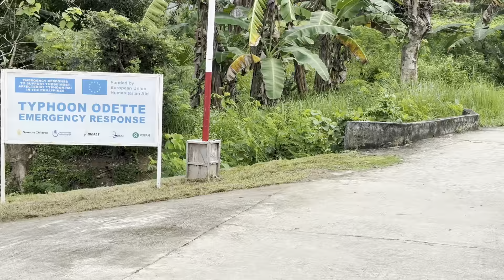going to bangkal beach # swimming